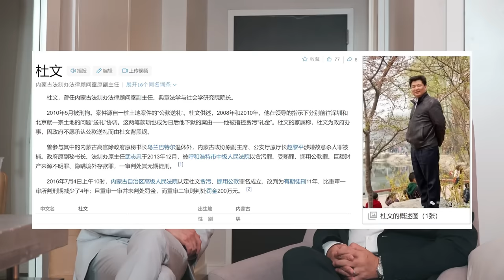專訪中國領導副主任！習近平接班人鬥爭…剩他活著，台灣連家是白手套？大談官員荒淫生活，台灣人太傻太天生【攝徒專訪】